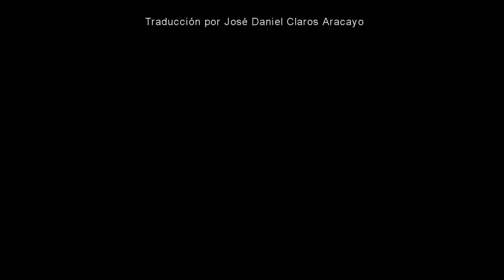Britney Spears Do You Wanna Come Over Español